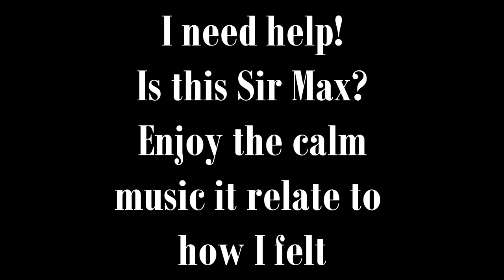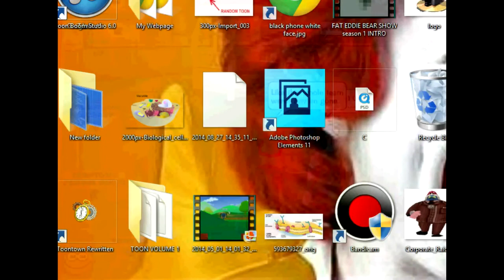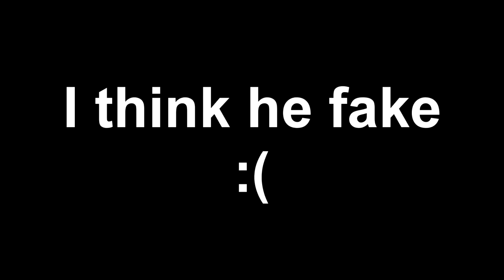The real Sir Max dised me :-(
The real Sir Max dised me :-( its true

I HATE HIMMMMMMMM